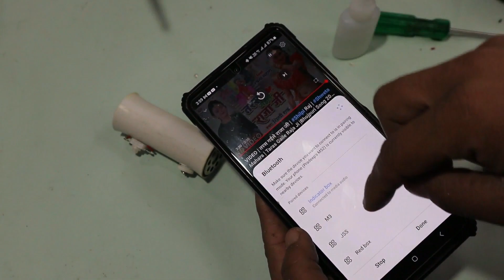इसकी आवाज दीवाना बना देगी | Make Bluetooth amplifier using pipe | bluetooth speaker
thanks for supporting me everyone, thank you so much.